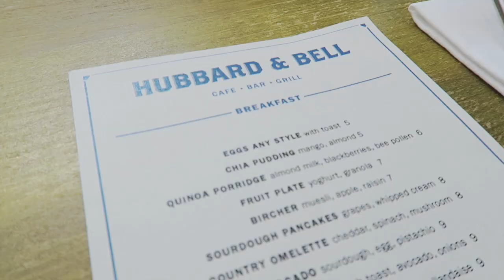LIPSTICK WONT COME OFF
Went to London, then tried some super mutant lisptick